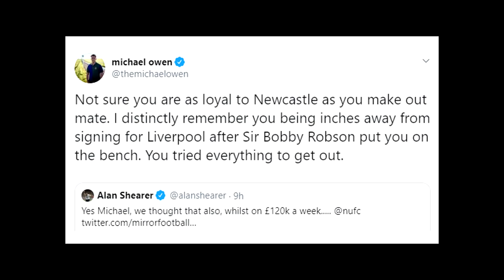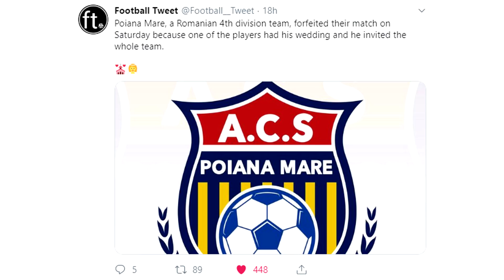THESE TWO FOOTBALLERS ARE EXPOSING EACH OTHER (FTW)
Forget KSI v Logan Paul - it's all about Alan Shearer versus Michael Owen to become heavyweight champion of the world.. Football This Week is back, featuring Eric Cantona's weirdest speech yet, Serie A's race issues and VAR officials getting distracted by Deliveroo - it's a mixed bag.